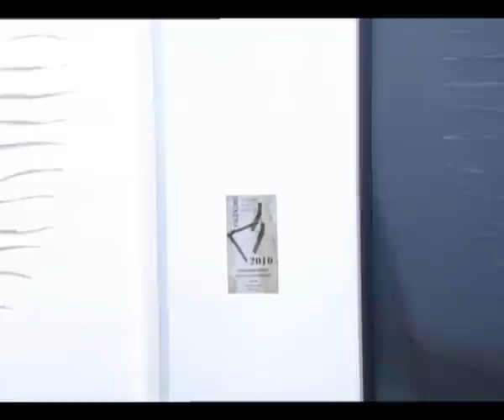09-07-2010. NOTICIAS UNED: Certamen de Artes Plásticas de la UNED.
El Certamen de Artes Plásticas de la UNED alcanza su XX edición. Cuenca es de nuevo la ciudad elegida para exponer las obras elegidas por el jurado del certamen. 20 obras que repasan prácticamente todos los estilos contemporáneos. Desde obras influencias por el realismo a otras más cercanas al surrealismo. La técnica fotográfica también ha tenido su hueco en el centro de exposiciones de Caja Castilla La Mancha en Cuenca. Este año las obras elegidas han sido "Fragmentadas", de Victoria Santesmases, "Viceversa (Brancusi)", de Teruhiro Ando y "Pintura Abstracta", de Óscar Lagunas. Para saber más: